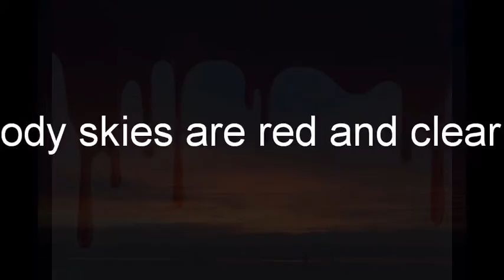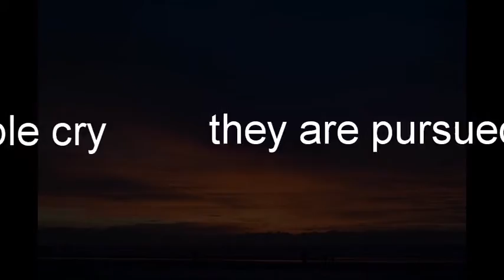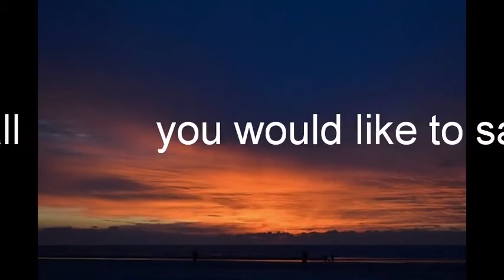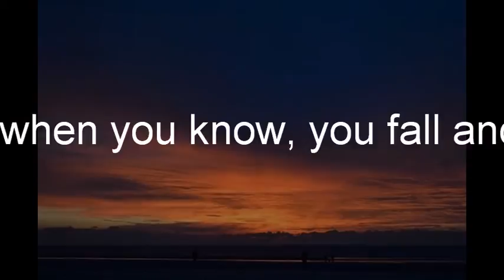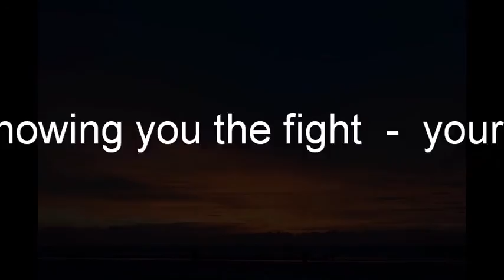PICTURES OF PAIN - like DEATH, HELL, SORROWS, FEAR, FIGHT, DARKNESS AND SOULLESS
Pictures Of Pain - Your Day Is Colder Than The Night - Your  Sorrows Smash You On The Floor - Blood Is Flowing More And More - Children Are Screaming - Bloody Skies